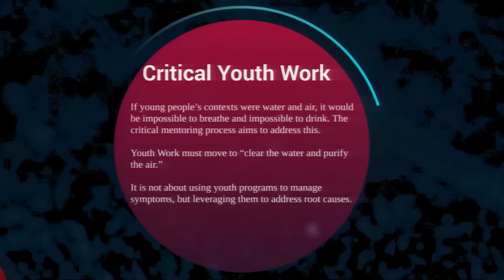Embrace discomfort - Countering white fragility | Torie Weiston-Serdon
Feb 19, 2018 symposium